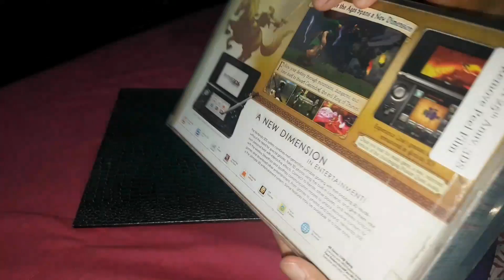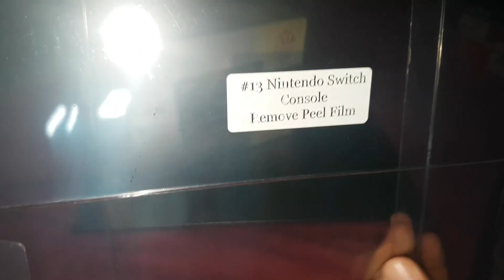Retro Protectores de Plástico - Cajas de Consolas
Recomendado poner a sus cajas de consolas
o Cajas de juegos

Este tipo de protectores que pueden conseguir en EEUU.

Yo personalmente vendo los mismos a cualquier duda en precios no duden en consultar.